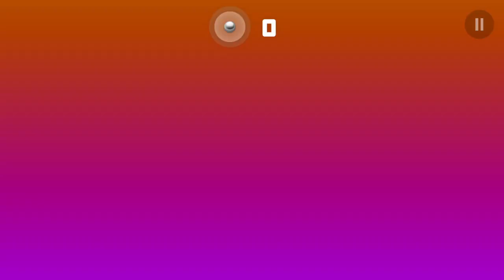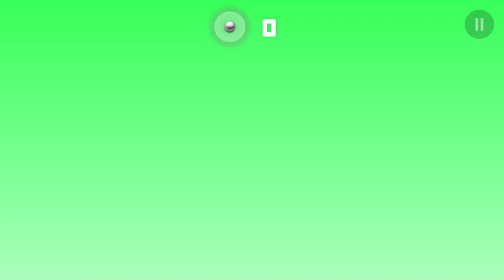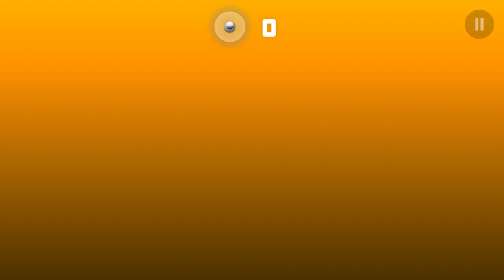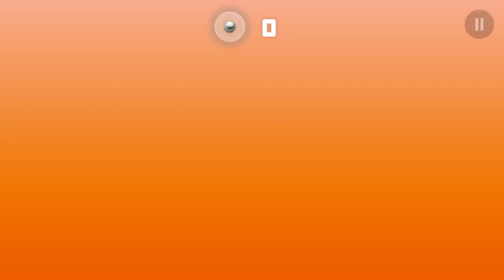Smash Hit Modding - Better Generated Rooms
[This video was part of Knot126's YouTube channel before it became Smashing Mods]
List of changes:
- Walls are not needed anymore
- There are now doors at the end
- New music system (from Random Hit)
- Added all obstacles from the game
- Bug fixes

Plans before beta release:
- Better obstacle placement procedure
- Rotation
- Particle effects
- Work for rooms without any floors/walls/ceilings